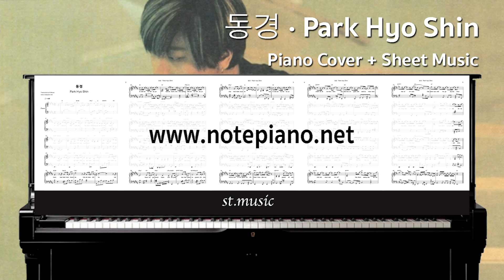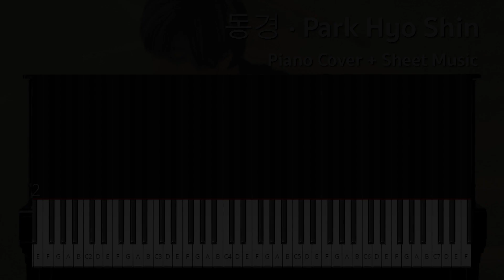[โน้ตเปียโน] 동경 - Park Hyo Shin